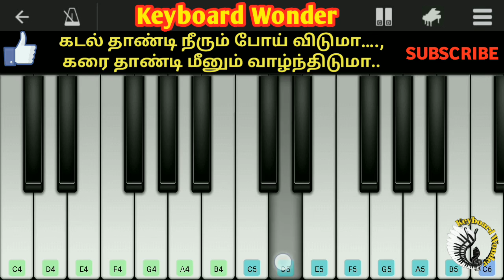Pudhu Suriyan | Piano tutorial | Pattas | Dhanush | puthu sooriyan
Pudhu Suriyan | Piano tutorial | Pattas | Pudhu Suriyan Whatsapp status | puthu sooriyan

Movie : Pattas
Song :  Pudhu Suriyan
Singer :  Anuradha Sriram
Actors :  Dhanush, Sneha, Mehreen kaur pirzada, Naser, Muniskanth
Director :  R. S Durai senthilkumar
Music director : Vivek - Mervin
Released date : 15 Jan 2020
Language : Tamil

Perfect Piano for